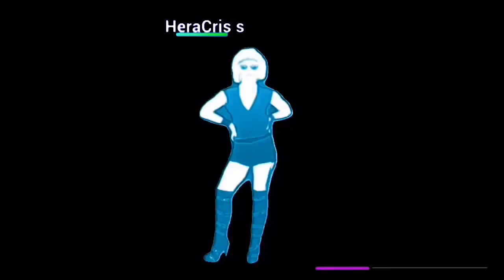Piece Of Your Heart by Meduza FT Goodboys Just Dance (Mash-Up)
extract credits to whom it may concern